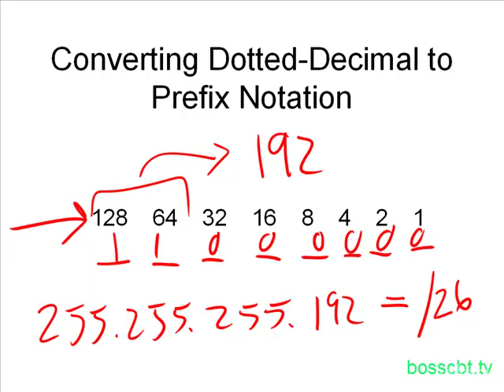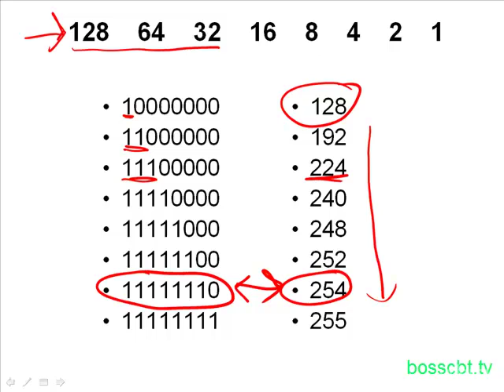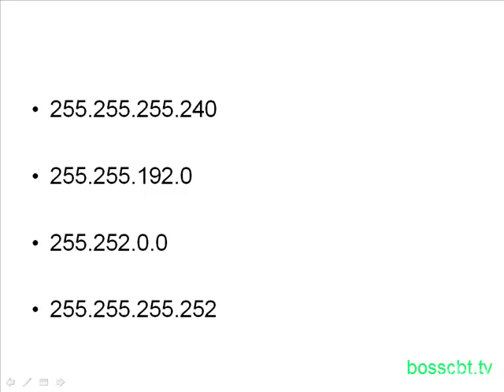20. Converting Dotted Decimal to Prefix Notation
CCNA BOOST
Chap 5. IP Addressing